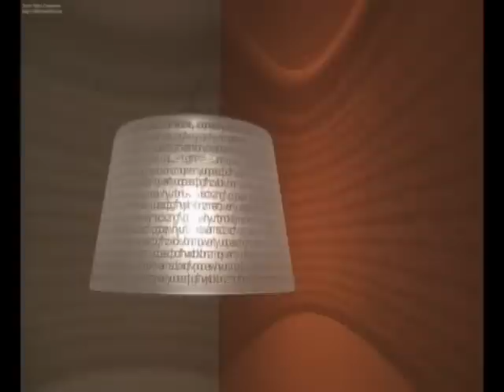Prandina - Euroluce 2009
Prandina at Euroluce 2009